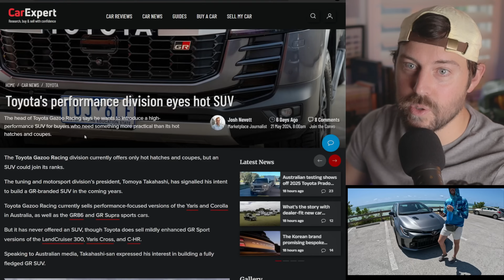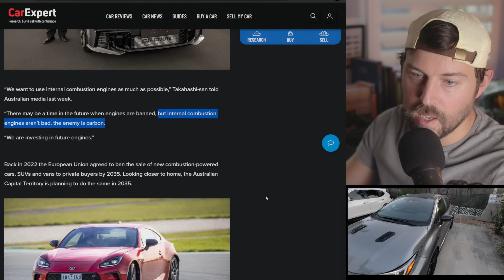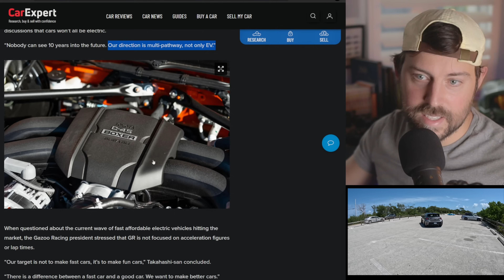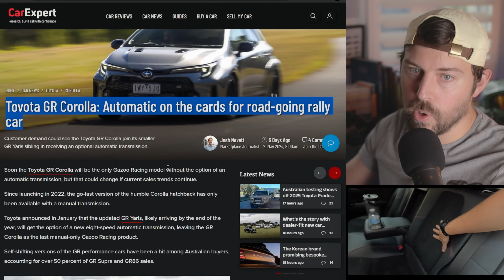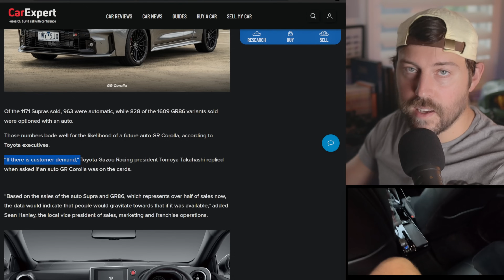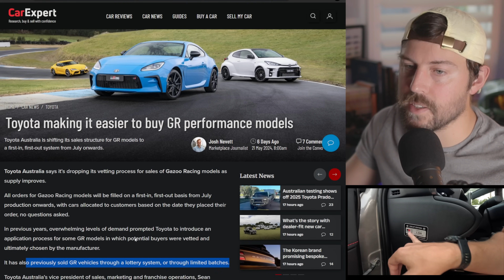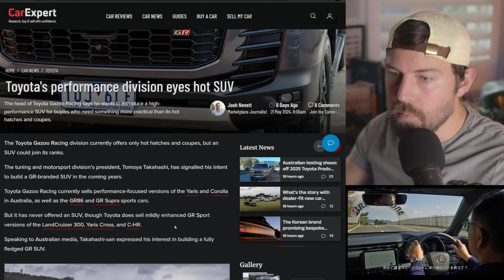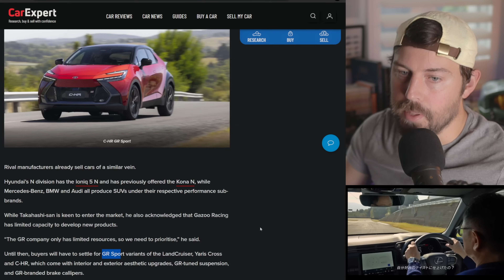Toyota REFUSES to make EV sports cars - Here's why...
Toyota doesn't want to make ev sportcar and they are reinvesting in engine development.